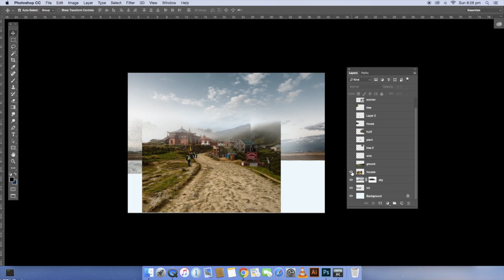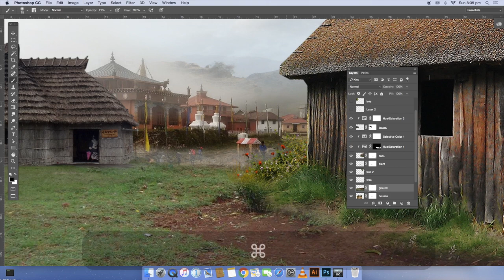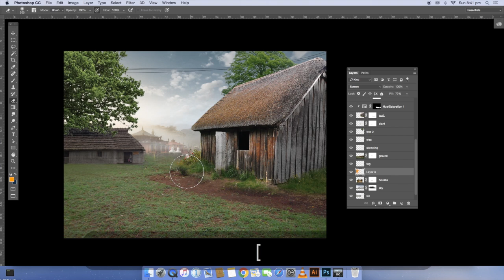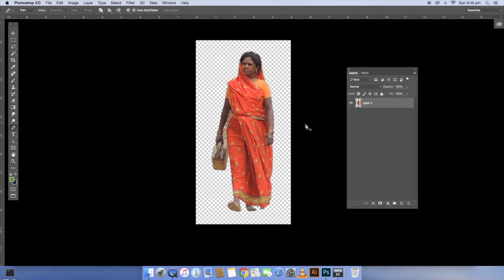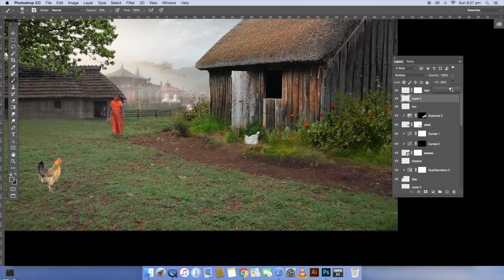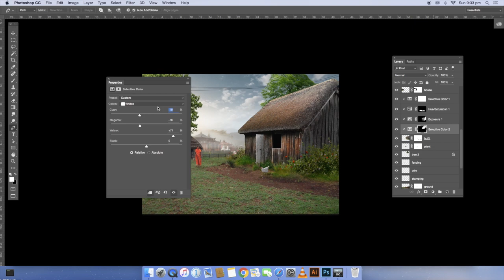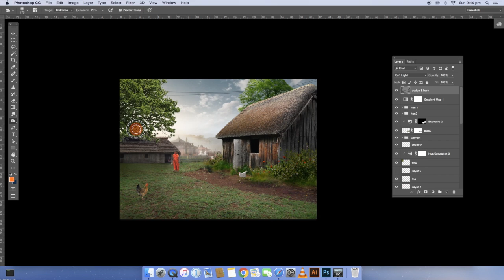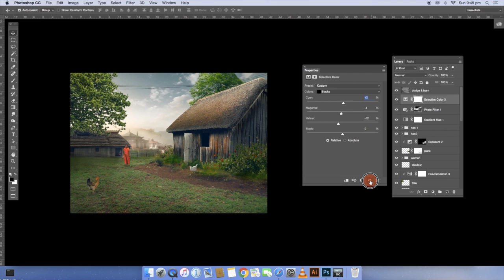Village Manipulation | PHOTOSHOP TUTORIAL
In this photoshop tutorial I'll show you how to create "VILLAGE " from a few stock images using manipulation techniques to change the lighting of a scene in Photoshop. Hope you will enjoy it !